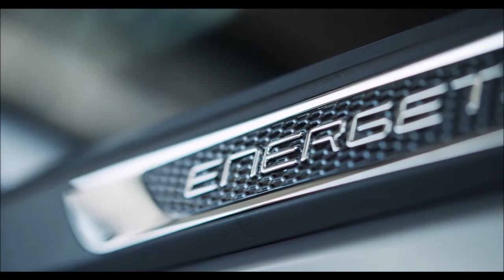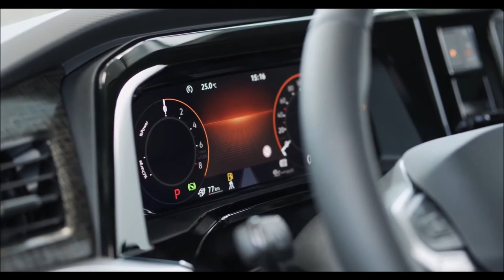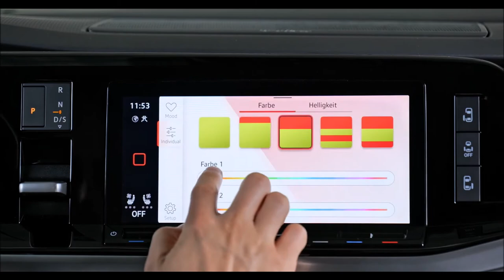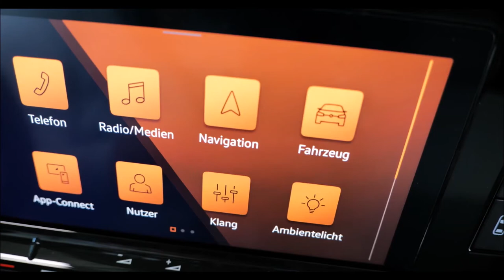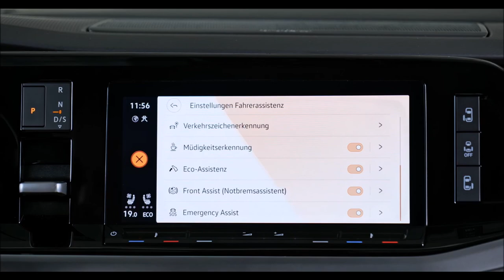NOVA KOMBI 2022 mais moderna do que nunca